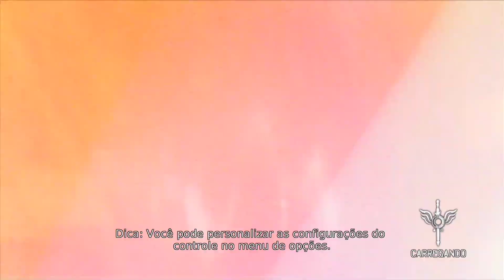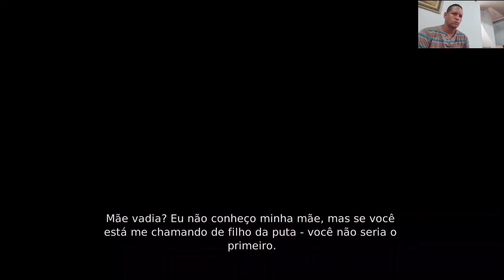Devil May Cry( DMC PART-1 XBOX360)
Jogo de Hack and slash feito pela Capcom